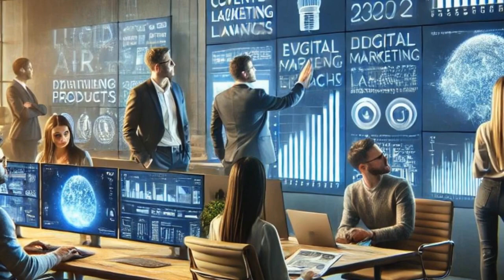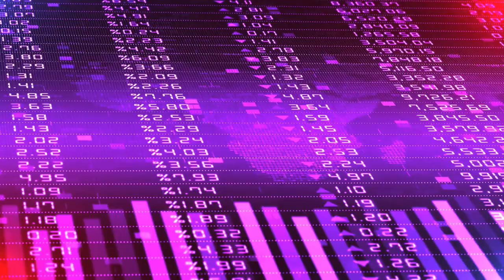Step into Luxury: The Journey of a Marketing and Events Specialist at Lucid Air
In this video, we share an inside look at the exciting role of a Marketing and Events Specialist at Lucid Air, a leader in luxury electric vehicles. You’ll discover the dynamic world of luxury automotive marketing, including insights into marketing and event planning.